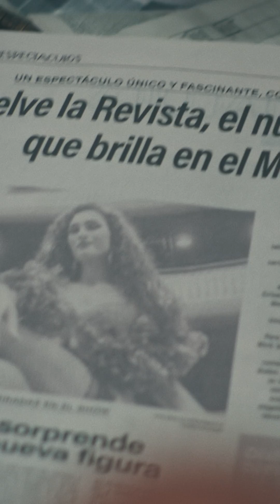CrisMiró a la pantalla de TNT y Flow 💚✨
¿Quieres conocerla? 😏 Llega CrisMiró a la pantalla de TNT y Flow 📺 para contarte la historia de este ícono de los 90s ✨

CrisMiróElla, una serie original de TNT y Flow.

🗓️ Domingo 23 de junio, 10pm por
🗓️ Lunes 24 de junio, disponible por Flow 💚